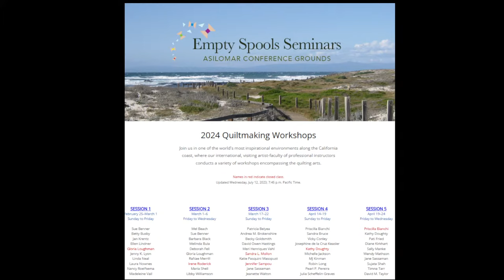Painting Fabric for a New Quilt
I'm working on a new quilt using my Fractured Glass pattern and really wanted it to look like stained glass. I decided to paint some new fabric. I am using my Gel Press plate, acrylic paints with a little shimmer and/or glitter and new stencils from Joggles.com